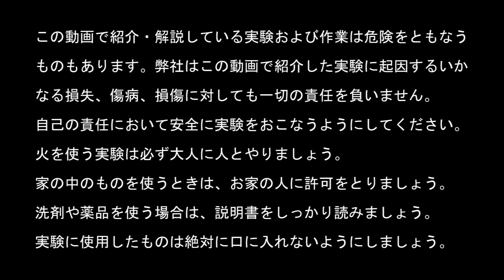【実験183】片栗粉素早く振動させたらへんな生き物産まれた！？/ダイラタンシーダンス / 米村でんじろう[公式]/science experiments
監修：米村でんじろう
出演：市岡元気 海老谷浩
撮影:関野剛